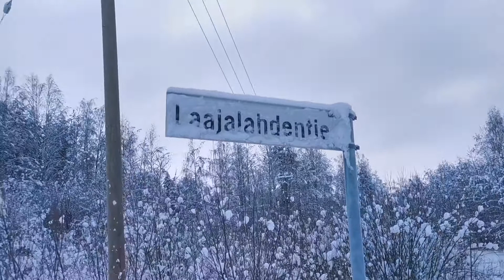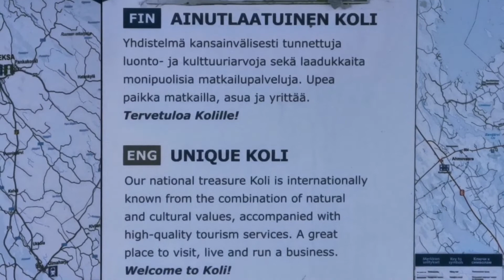Finnische Sprache - ist es wirklich so schwierig?